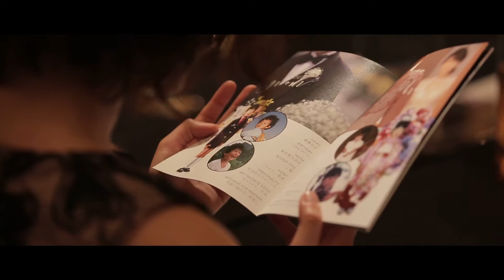ConradTokyo / Yuki+Michiko DIGEST FILM 【2016,11.20】